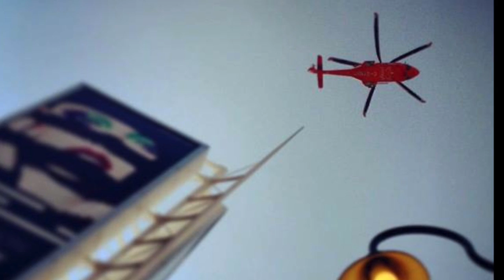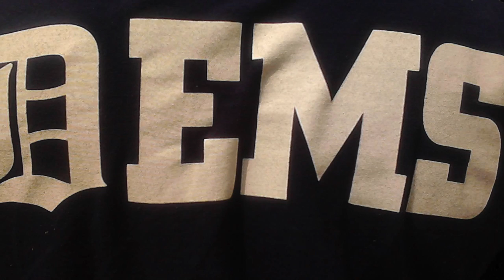Paramedics EMT's Cult of Personality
A Collage Of Paramedic and EMT Images To Music. We Are A Cult Of Many Personalities